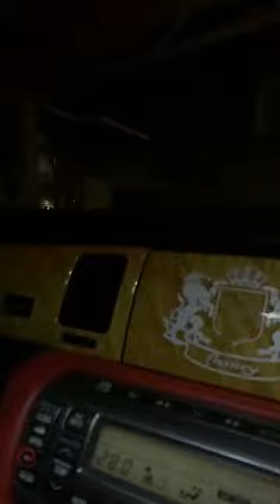Константин Иванов в прямом эфире 20 12 2019 Иду баиньки, как примерный семьянин без семьи